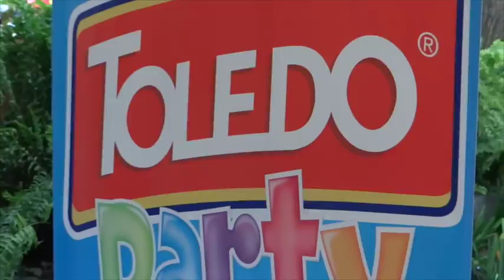Carnaval Damas 2014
Este vídeo versa sobre Carnaval Damas